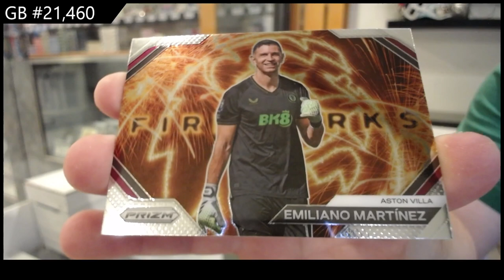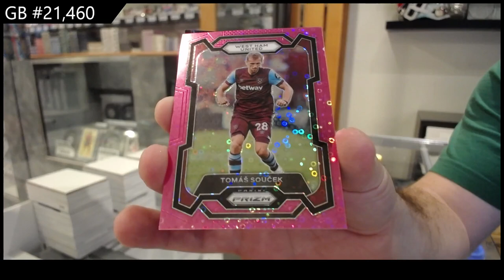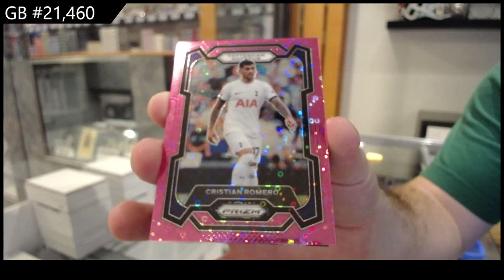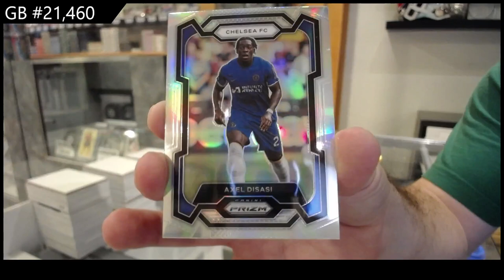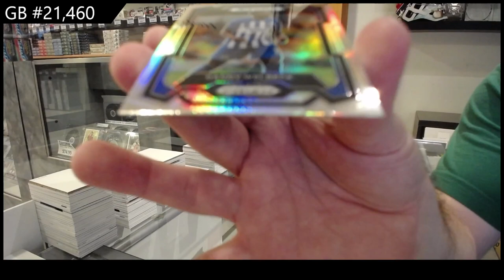2023-24 Panini Prizm EPL Breakaway Soccer Box Break - CNC GB #21,460